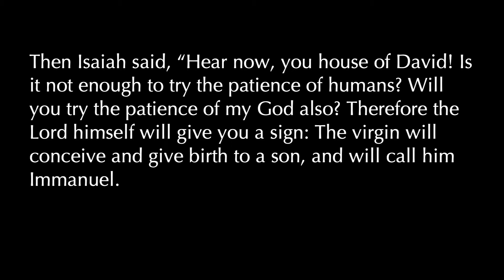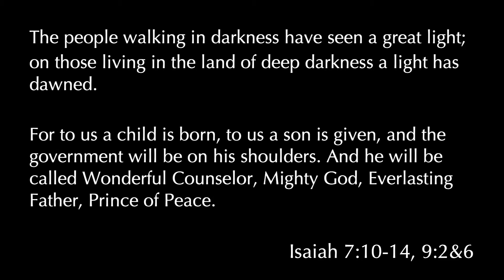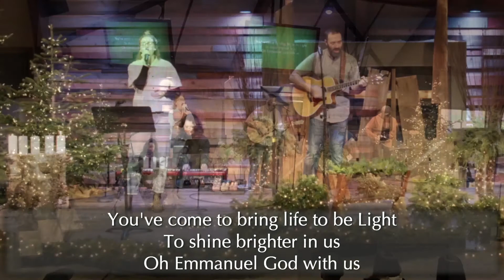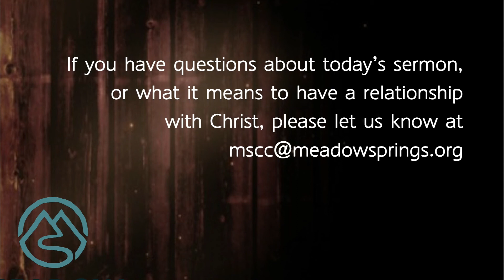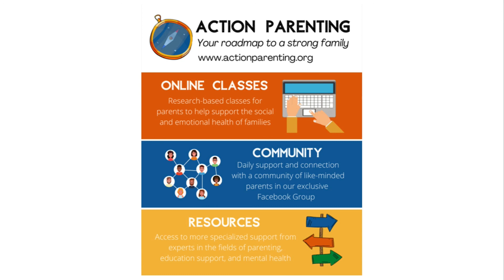MSCC Worship Service | December 6th 2020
Join us as we worship through song and begin our Christmas Teaching Series called, "God With Us".